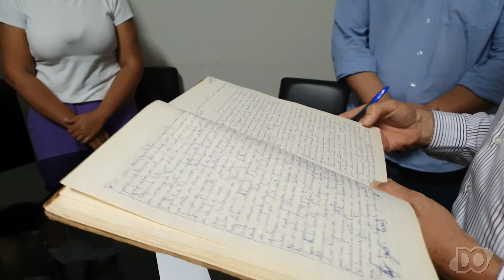MARCELO DA BRANCA EMPOSSADO COMO VEREADOR DE OLIMPIA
Em cerimônia realizada no gabinete da presidência da Câmara Municipal de Olímpia, foi empossado como vereador suplente Leandro Marcelo dos Santos, conhecido popularmente como Marcelo da Branca.

O vereador, que se enquadra na condição de 1º suplente do partido PSDB, substituirá a ex vereadora titular Alessandra Bueno, que teve seu mandato cassado na última sessão ordinária realizada ontem (6).